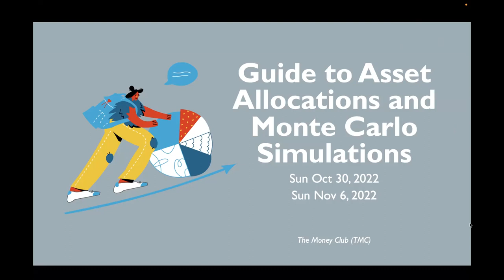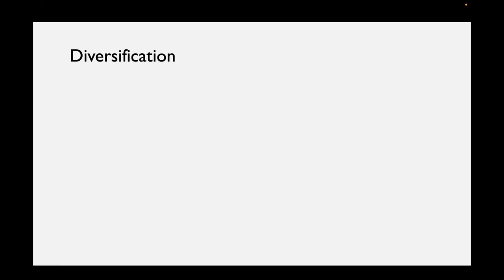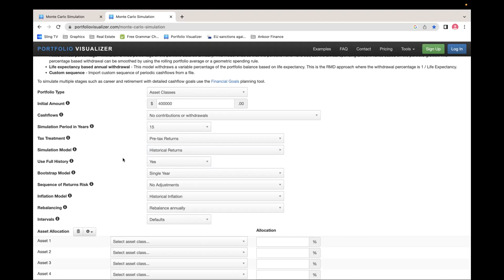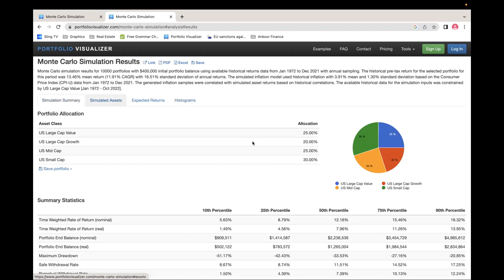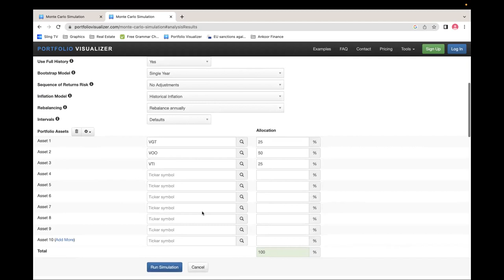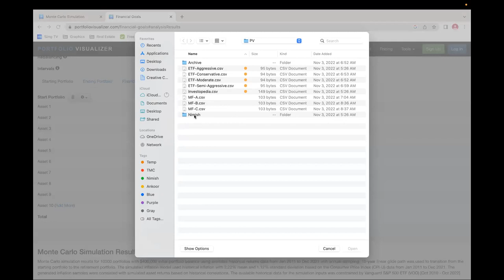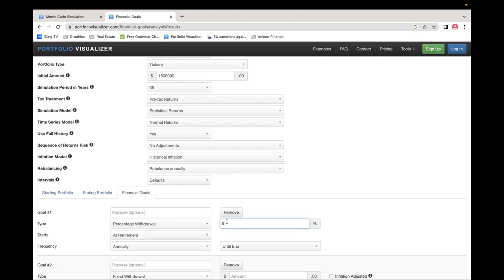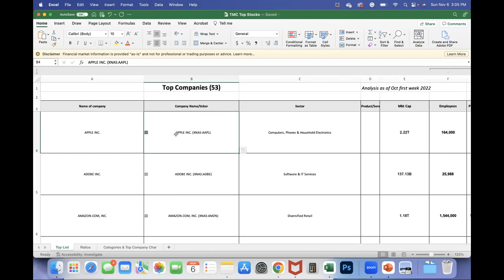Asset Allocation & Monte Carlo Simulation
Asset Allocation & Monte Carlo Simulation - please do your own due diligence.